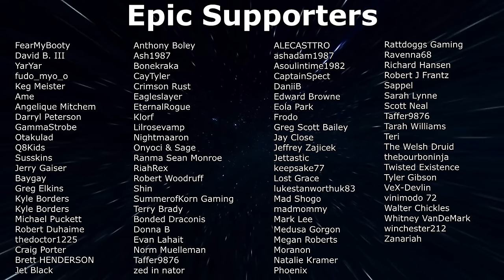7 Days To Die - Darkness Falls Ep28 - Gimme Fuel, Gimme Fire!!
7 Days To Die Darkness Falls in Alpha 21. EP28 - We found the fuel reserve, and a neighborhood full of zombies to protect it. Whoopsie.

About 7 Days To Die:
7 Days to Die is an open-world game that is a unique combination of first person shooter, survival horror, tower defense, and role-playing games. Play the definitive zombie survival sandbox RPG that came first. Navezgane awaits!